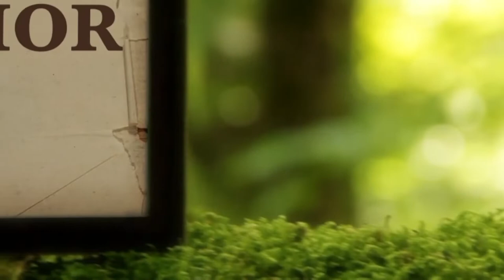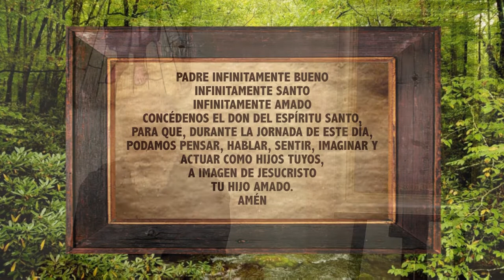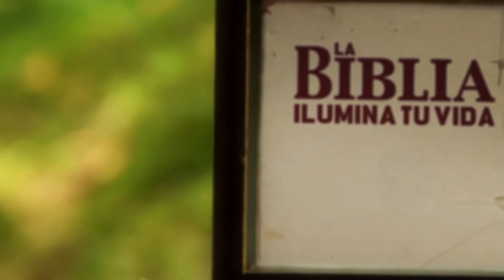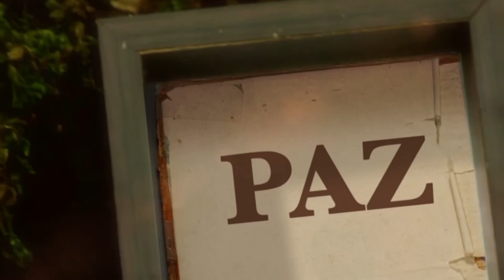La Biblia Ilumina Tu Vida: Martes 07 de Junio del 2022